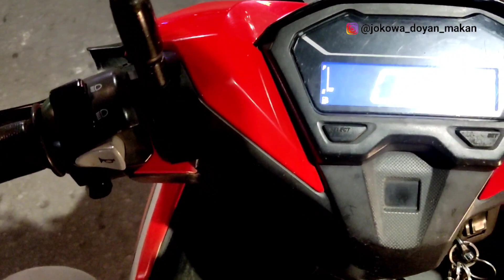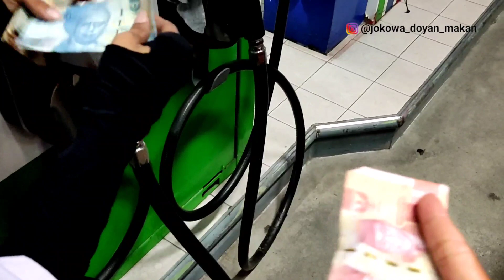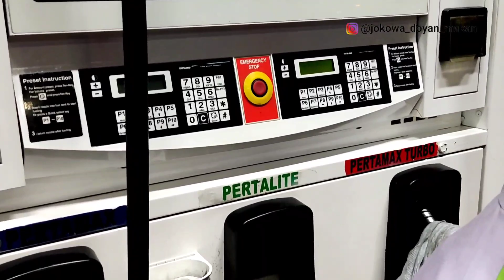Terbaru ! Suasana Malam Minggu di Kota Solo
Yg rindu suasana malam kota solo, kali ni kita reviewkan spesial untuk kalian.